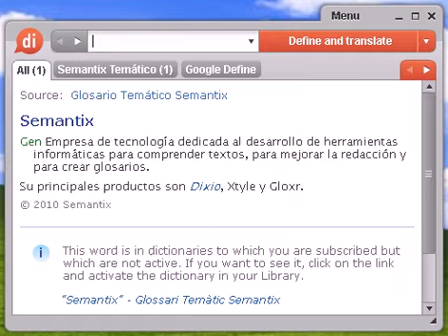Definición de apretada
Source:  Tesauro Español (OpenThesaurus) apretar 1 agobiar, angustiar, azuzar, hostigar, forzar, exigir 2 agudizar, agravar, empeorar, recrudecer, intensificar, arreciar, enconarse 3 fajar, ceñir, envolver, presionar, oprimir, estrujar, comprimir, prensar, agarrotar, estrangular, despachurrar, chafar, estrechar, constreñir, apretujar © OpenOffice.org

apretada, diccionario, definición, significado, español, castellano, dixio